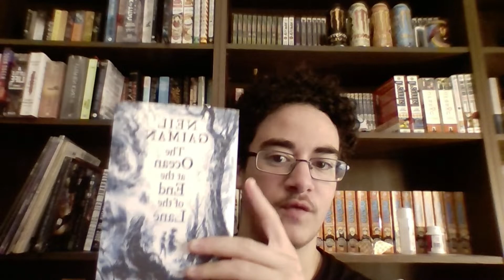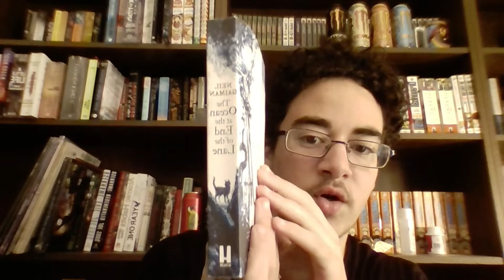The Ocean at the End of the Lane by Neil Gaiman review.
The Ocean at the End of the Lane by Neil Gaiman review. 2 and a half stars from me.

Now for 650! This channel's top goal is to hit 2500 subscribers by the time I've uploaded 100 videos or less... I used to upload every Wednesday and Sunday but I now upload to review after having finished a book or to participate in tags. Feel free to suggest anything else.

05/04/2022, I currently have 51 vids uploaded, and 637 subscribers so I am behind schedule but I'm sure we'll make it especially since I didn't upload a single vid for about 6 months and lost a handful of subs. I've deleted some videos from my main channel and have posted them to my second channel, thepoetrycorner2022, link below, because they aren't related to books or to playing the piano in any way. I also made some others private for the same reason or due to an unholy amount of cringe.

Live long and prosper, may the force be with you, may the odds be ever in your favour and Winter is Coming. George's laziness ought be put in the guinness book of world records.

2500 subscribers, I play the Game of Thrones theme song on piano.
10000 subscribers, I read Harry Potter and the Order of the Phoenix in a day.

More challenges and fun video ideas will be added to the above list with every milestone reached. Feel free to suggest anything. I am very accommodating :)

Comment, I saw a pigeon take a dump on your mother's face, to confuse the people who don't read the description or scroll through the comments instead of watching the video.

it's a pretty cool watch tbh, enjoy!